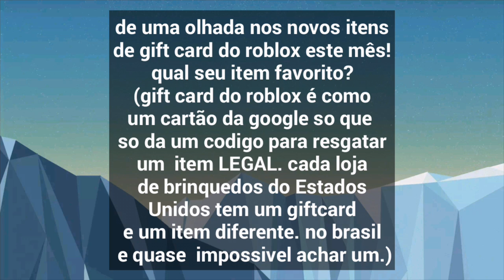[Notícias Roblox] Itens do scoob doo do adopt me são permanentes!,etc-leia os comentarios-ROBLOX